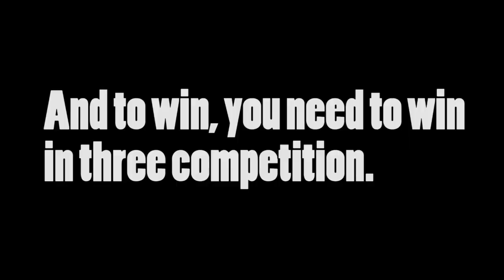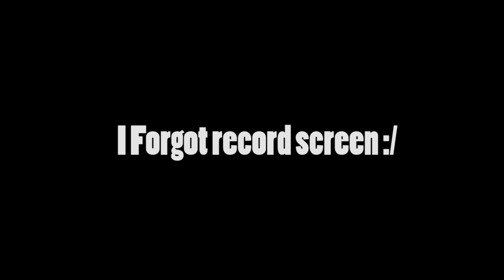❗100-SUB SPECIAL❗ 🤑50-Robux Give-Away🤑 In three competitive! Come to Check!roblox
If you manage to win all three challenges, you'll be the lucky winner of the 50-robux prize. So, if you're up for the challenge and want to win some free robux, then make sure to watch this video until the end and participate in the competition.